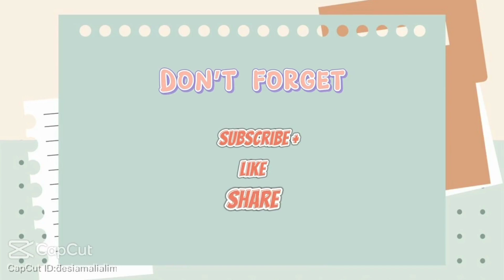Tips Dan Cara Mengatur Waktu Ala IRT Produktif || Antara Keluarga , Usaha, Dan Menjadi YouTubers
assalamualaikum bunda ...🥰

selamat menonton ya bunda dan teman teman semua...

❇️ ENDROSMEN ❇️
⬇️⬇️⬇️⬇️⬇️ VIA

DM Instagram : dinakurniawati573
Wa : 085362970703